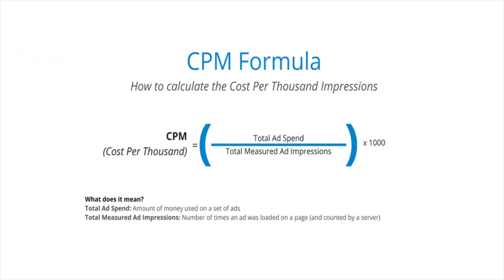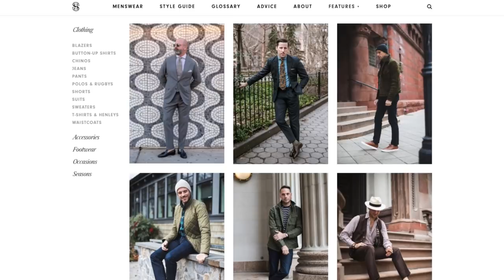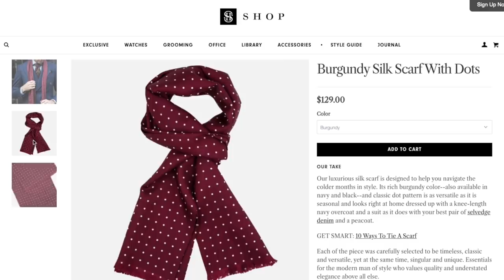How I Make Money As A Social Media Influencer | Making Money Online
Have you ever wondered how social media influencers make money, how to make money on YouTube, how to make money online, or just generally how to make money on social media? In this video I'm sharing the four different ways that we earn money online, how we make money on Instagram, and how we make money on YouTube.

0:00 - How To Make Money As A Social Media Influencer
0:23 - On "Social Media Influencers"
2:33 - Brand Partnerships
5:06 - Advertising
6:19 - Affiliate Marketing
7:07 - HSS Shop

First and foremost, let me say that I absolutely detest the term "social media influencer". Influencer marketing is a real thing, but the influencer industry can be a filthy place. If you do any kind of searching about this, you find tons of articles telling you easy ways to make money online. Let me tell you two things: 1) there is no easy way to make money online and 2) if you want to become a social media influencer just to make easy money, you're doing it for the wrong reasons and there's no way we'll ever be friends.

As I mention in the video, making money doing this is a benefit. It's a benefit of all the hard work we put in. It's a benefit of the community we've created. My problem with so-called "social media influencers"--let's just cut to the chase and call them fake influencers--especially on Instagram, is that it's nearly impossible to tell whether they know what they're talking about, have any real knowledge of what they're promoting, and just have anything of value to say, in general.

I say this as an OG in the men's style and classic space. It's fun work. It's rewarding work, especially when you see the measurable impact you can have on people's lives. But it's not easy work. Get to know any legit individual making an honest and true living doing this and you will 100-percent be astonished by the hard work that those people put in. It might look easy, but that's part of the illusion.